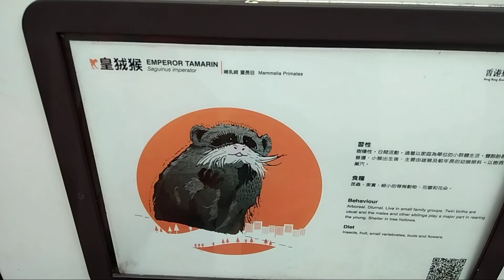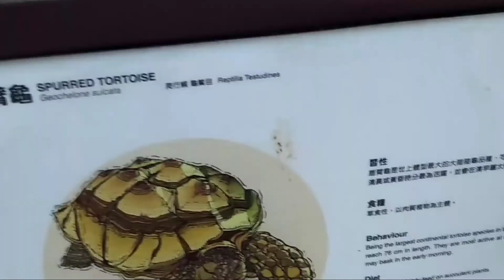香港動植物公園游🐒🐵🐻🐨